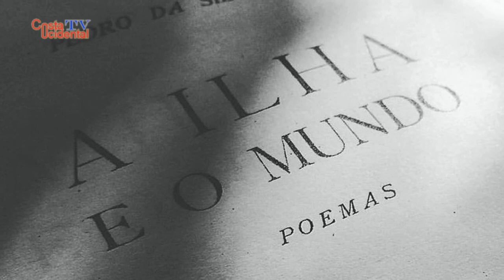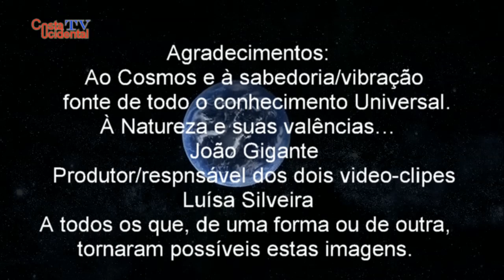João Gigante - Quando o talento brilha (HD)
Muitos são os encarnados que não é fácil opinar sobre eles, pois incorre-se num grande risco de cometer erros…
Assim deixo um pouco da biografia do nosso entrevistado de hoje.
João Gigante, natural de Viana do Castelo cujo percurso, depois de se ter licenciado em Artes Plásticas pela Faculdade de Belas Artes, manteve-se entre a prática das artes plásticas, tendo exposto o seu trabalho em diversas exposições importantes no panorama artístico nacional e internacional e a prática de produção e organização de eventos e projetos artísticos, como a coordenação do departamento de Artes Plásticas da AISCA (Associação de Intervenção Cultural, Social e Artística), Viana do Castelo, a direcção da Revista Parasita (com Hugo Soares), a direcção do Entopic-Group (Artes Plásticas), o projeto Arame (Sonoplastia) e a projeção e organização de projetos de nível social e etnográfico, mantendo a sua característica artística e conceptual.
Após esta informação, resta à Costa Ocidental, agradecer ao Sr. João Gigante, a sua inestimável presença e amabilidade para com este pequeno trabalho.